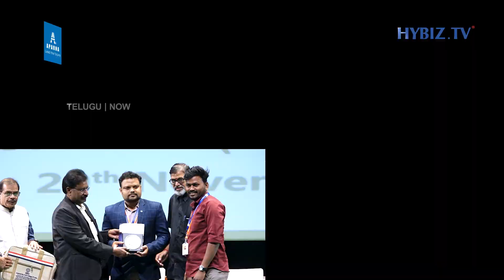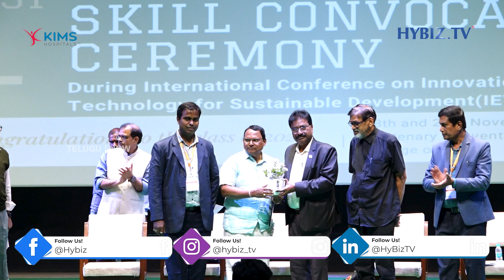ESCI Conference 2024 | Innovations in Engineering & Technology for Sustainable Development | Day 2